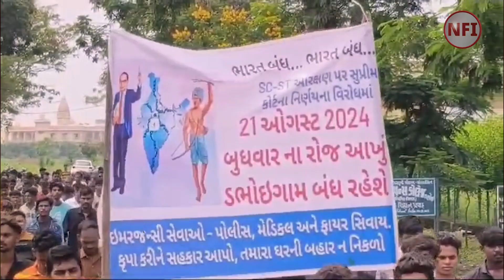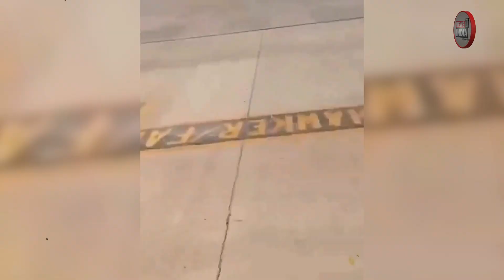Top News Stories Of Gujarat: 22-08-2024| ગુજરાતના આજના સૌથી મોટા સમાચાર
Top News Stories Of Gujarat: 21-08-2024| ગુજરાતના આજના સૌથી મોટા સમાચાર